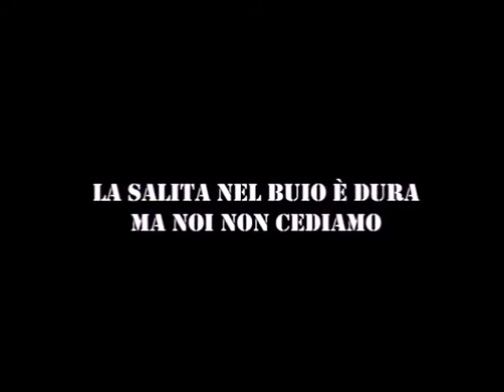RUNNING SEVEN SUMMITS Luca Colli - Speed ascent of Carstenz Pyramid and Mt. Cook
Luca Colli speed ascent of Carstenz Pyramid and Mt.Cook (with Andrea Degasparis) in Nov.-Dec. 2016. Luca Colli is the first Mountaneer who speed climbed the higest peaks of Oceania and Australasia. Mt. Kosciuszko (2.228 Australia) winter record 2h 45' from Thredbo. Mt. Wilhelm (4.509 PNG) first speed record 2h 05' from base camp. Punkac Jaya-Carstensz Pyramid (4.884 Papua Indonesia) speed record for guided climb 3h 36'. Mt. Aoraki-Cook (3.753 New Zealand) 10h from Plateau Hut.
Some footage is taken from our other expedition on Mt. Tititea-Aspiring (New Zealand) in Jan. 2016.